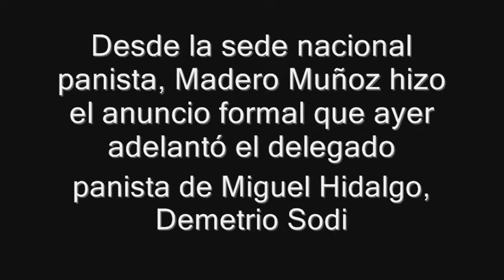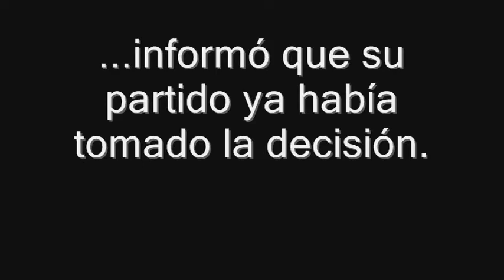Perfila el PAN a Isabel Miranda al Gobierno del D.F.